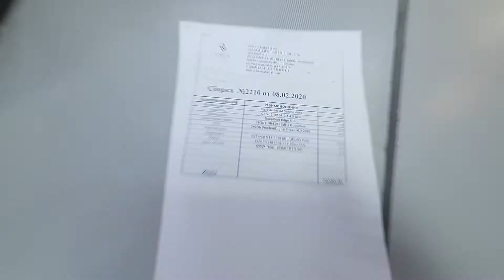Сборка 2210 _70350₽_ i5 10500 / B460M A-Pro / 16Gb / SSD240 / GTX1660 6Gb / 600W / Azza iris 330 RGB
intel Core i5 10500 / MSI B460M A-Pro / 16Gb DDR4 2666MHz GoodRam irridium / SSD 240Gb WD Green m.2 2280 / GeForce GTX 1660 6Gb Palit StormX / 600W Thermaltake TR2 S / Azza iris 330 ARGB